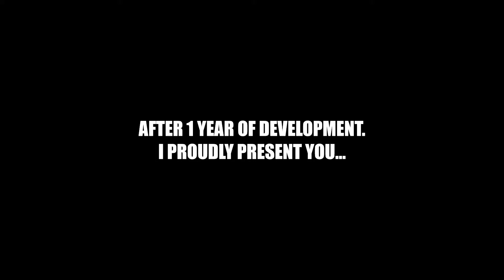3D - Jeu de cartes par Nacho Montenegro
Toutes les illustrations sont en 3D avec les lunettes de soleil !